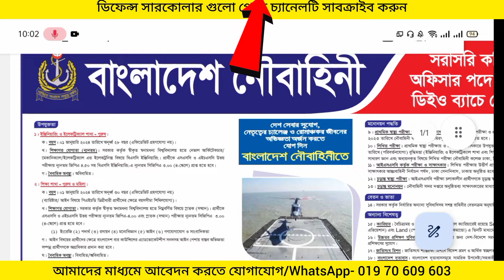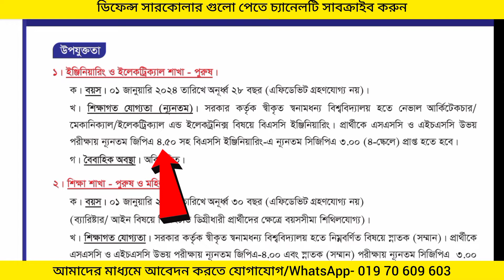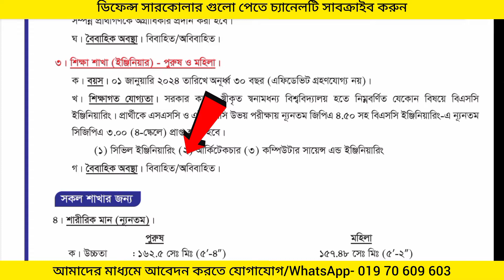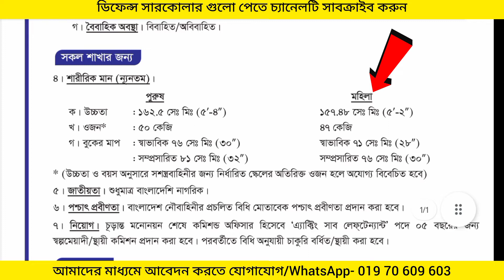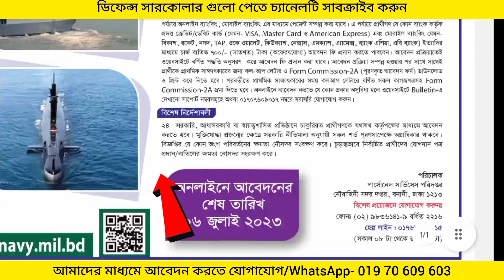বাংলাদেশ নৌবাহিনী নিয়োগ বিজ্ঞপ্তি ২০২৩/নৌবাহিনী নিয়োগ ২০২৩ কমিশন্ড অফিসার পদে ২০২৪এ ডিইও ব্যাচ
আবেদন শুরু- running  - 06 july 2023

ব্যবসায় ঠিকানা-
সরাসরি সাক্ষাতে ঠিকানা- Jamirdia, Gazipur, Dhaka.

Post Related:
সম্পর্কিত সার্চগুলি
নৌবাহিনী নিয়োগ ২০২৩ সার্কুলার pdf
বাংলাদেশ নৌবাহিনী নিয়োগ ২০২৩ নাবিক ও এমওডিসি
বাংলাদেশ নৌবাহিনী আবেদন ফরম
বাংলাদেশ নৌবাহিনী নিয়োগ ২০২৩ সার্কুলার নাবিক
নৌবাহিনী নিয়োগ ২০২৩ সার্কুলার অফিসার পদে
নৌবাহিনী নিয়োগ ২০২৩ সার্কুলার সিভিল
নৌবাহিনী নিয়োগ ২০২২ সার্কুলার অফিসার পদে
নৌবাহিনী হওয়ার যোগ্যতা
সম্পর্কিত সার্চগুলি
Navy Job Circular 2023
Navy Job Circular 2023 Sainik
Join Navy
Bangladesh Navy Apply
Navy Civil Job Circular 2023
Navy Officer Cadet circular 2023
Navy MODC Job Circular 2023